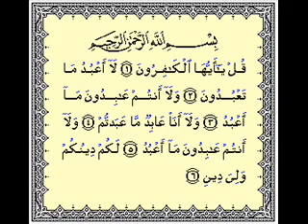Surah AL-KAFIROON translation in Kurdish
Quran ba kurdi Surahti AL KAFIROON